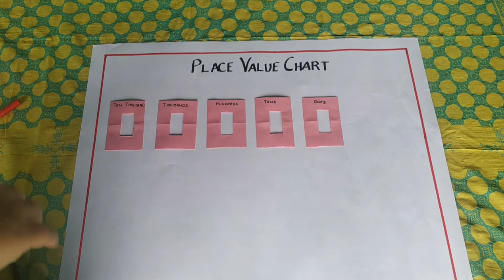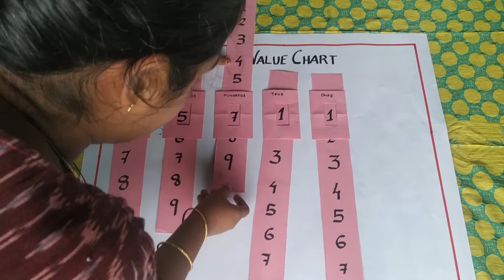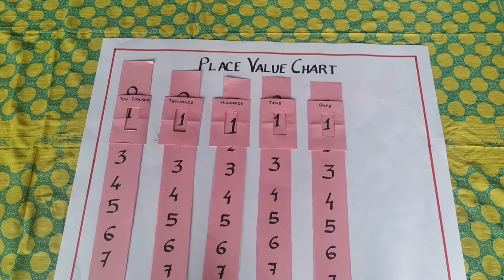Maths Working Model | LP Work Experience | TLM | Place Value Working Model | Bellbaby's Craft Centre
In this video, I have added a small maths working model for the LP school section. You can also make necessary changes in this chart.